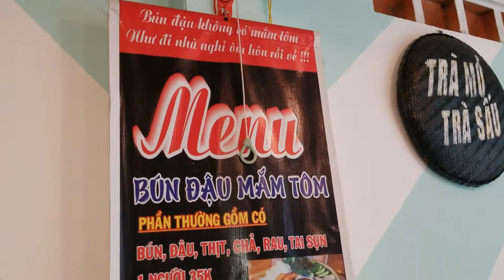Bún đậu mắm tôm Mẹt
Bún đậu mắm tôm Mẹt đường Đoàn Hoàng Minh – Phường Phú Khương – TP Bến Tre gần xe Hoàng Khải